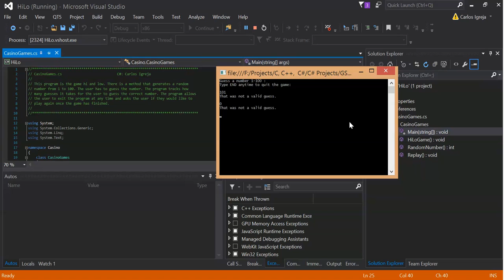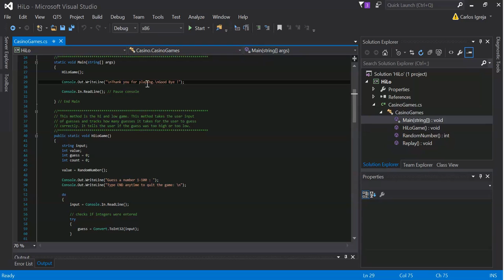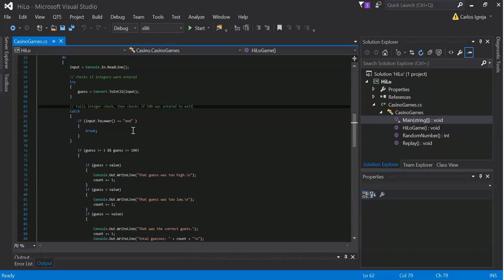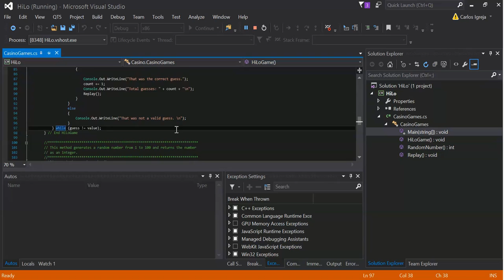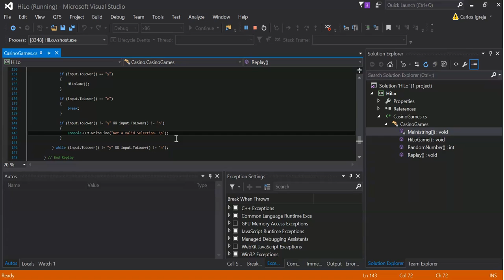C Sharp Hi Lo Game C Sharp Projects 2013